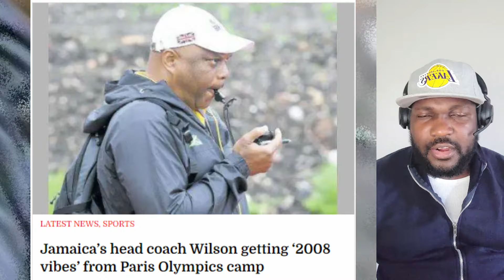BLACKOUT IN PARIS CLAIMED SOCIAL MEDIA USERS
Paris is hit by a 'power blackout', claim social media users - a day after city was battered by rain and transport system was brought to its knees by protesters

Social media users have claimed Paris has been hit by a power outage - but nothing has been confirmed.

Several users took to X (formerly Twitter) posting videos and pictures of the city suggesting Paris had been left in darkness after a supposed 'blackout'.

However there has been doubt cast over these videos allegedly showing the French capital in darkness.